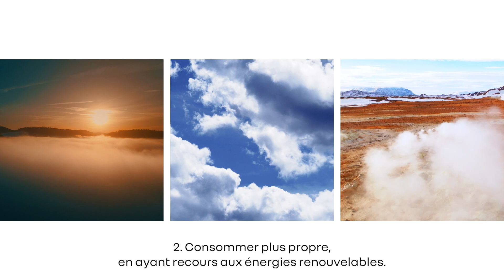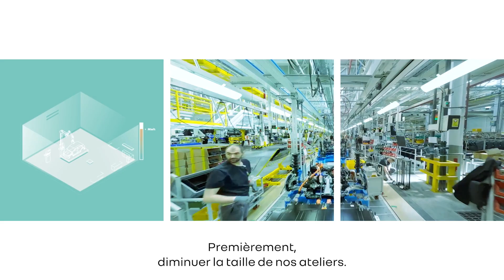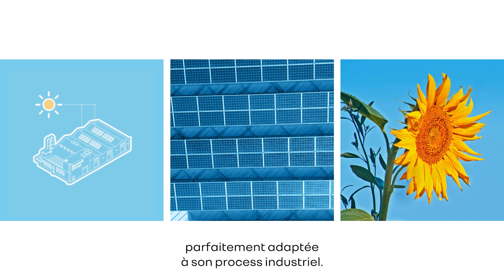Décarbonisation industrielle : les usines s'engagent | Renault Group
L’ambition de Renault Group est d'atteindre le net zero carbone en Europe dès 2030.
L’industrie se transforme en profondeur, avec pour objectif de réduire massivement les émissions de CO2 des usines et de diviser par cinq les émissions mondiales de CO2 d'ici 2030, par rapport à 2019.
Il s’agit de consommer moins, plus intelligemment, et de s'appuyer sur les énergies renouvelables (solaire, éolien, géothermie, biomasse ou méthanisation).
L'usine du futur est en route : bas carbone, qui produit l'énergie qu'elle consomme et utilise l'eau de manière économe. Renault Group sera le leader mondial de l'industrie durable en 2030 !